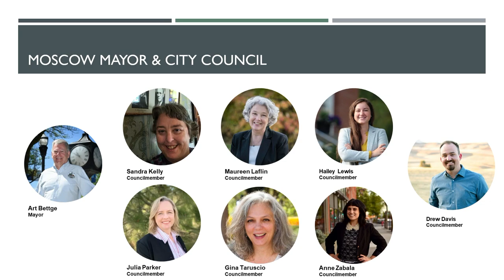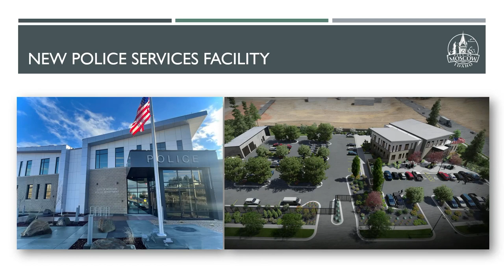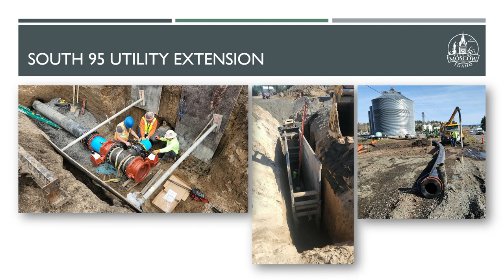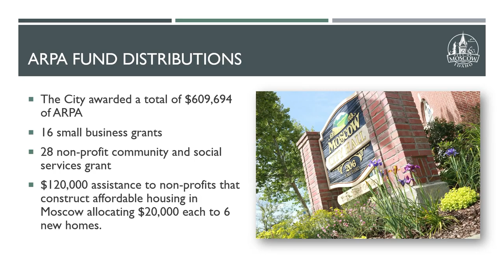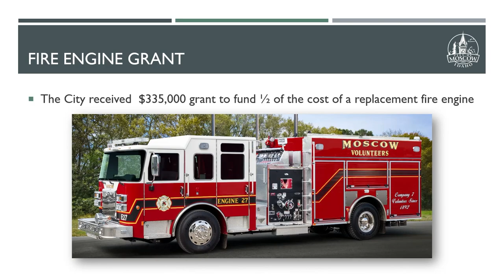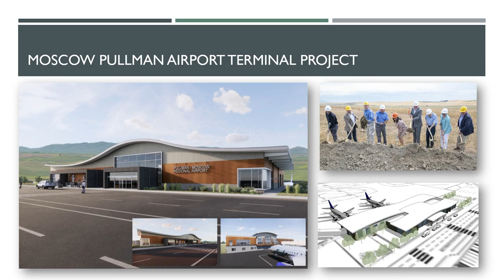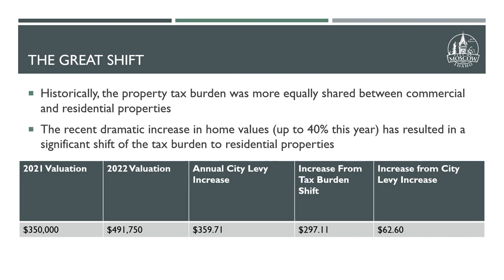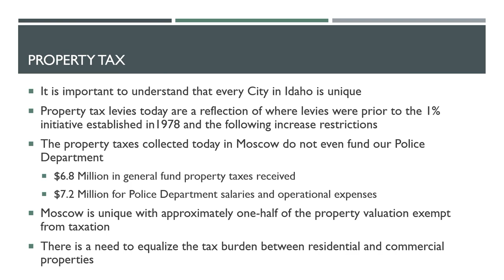(HD) Moscow, Idaho - State of the City Address - 2023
Hosted by the Moscow Chamber of Commerce and sponsored by Appearances Marketing, this State of the City Address was given at the 1912 Center in Moscow, Idaho, by Mayor Art Bettge on February 15, 2023.